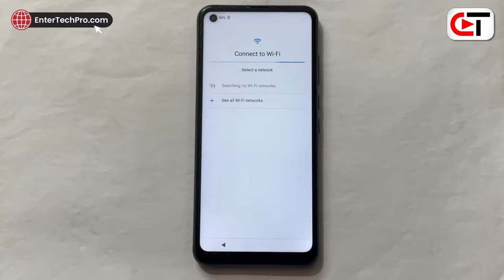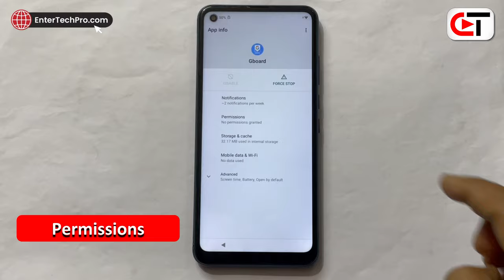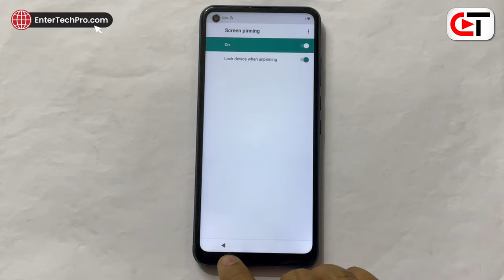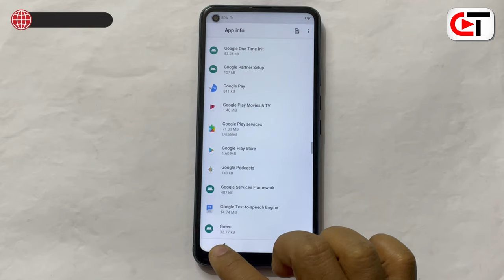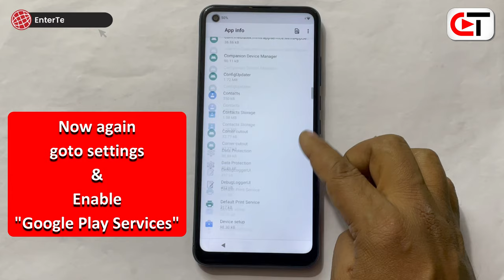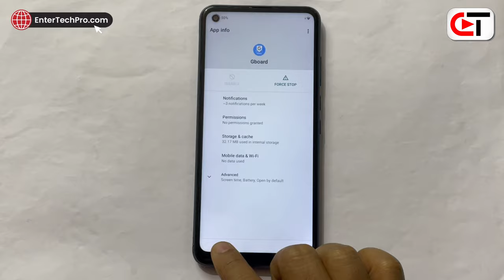LG W41 Pro (LM X610M) FRP Bypass (SET SCREEN LOCK NOT WORKING) ✅ (without pc) - NEW 2024